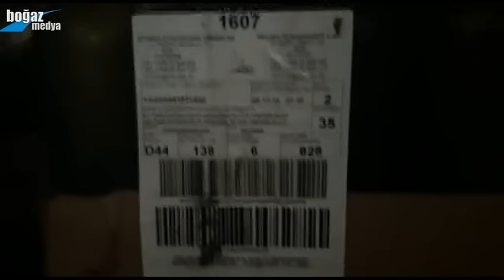Çanakkale'de 90 ton kaçak içki ele geçrildi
Çanakkale’de jandarma ekiplerinin düzenlediği operasyonda 90 ton kaçak içki ele geçirildi.